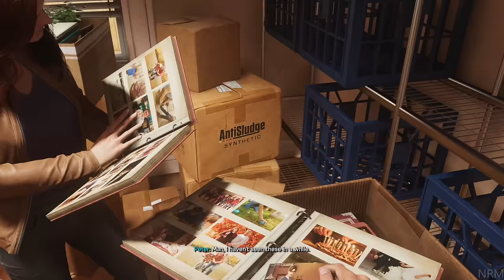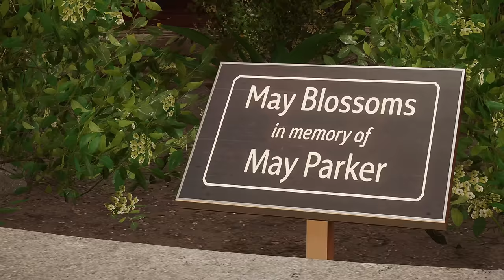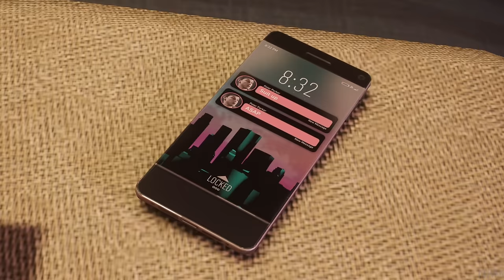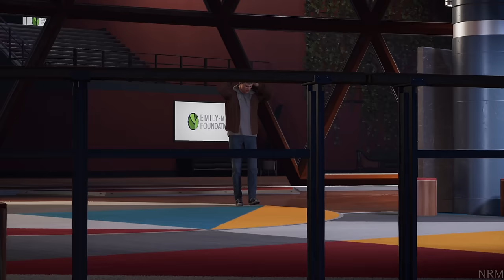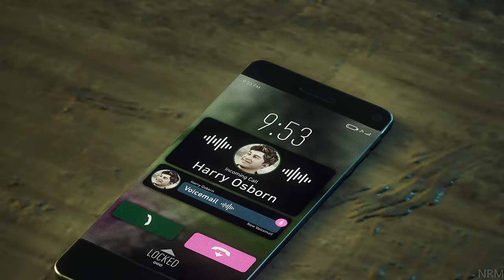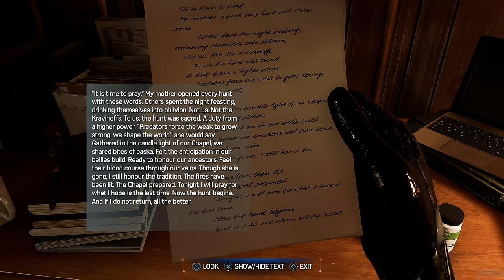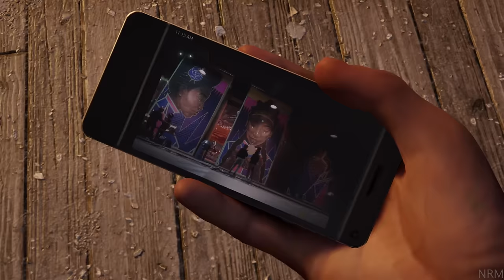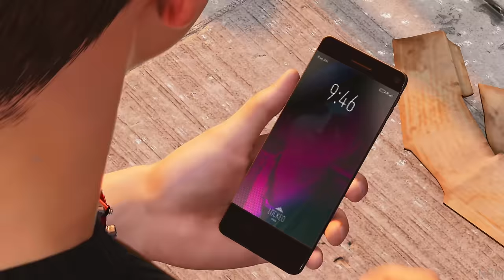SPIDER-MAN 2 FULL GAME Walkthrough - No Commentary (PS5 4K UHD)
Showcasing Marvel's Spider-Man 2 PS5 Full Game Walkthrough Played on Playstation 5 recorded at 4K Ultra HDR.

Marvel's Spider-Man 2 is a 2023 action-adventure game developed by Insomniac Games and published by Sony Interactive Entertainment. It is based on the Marvel Comics character Spider-Man, and features a narrative inspired by its long-running comic book mythology which is also derived from various adaptations in other media.